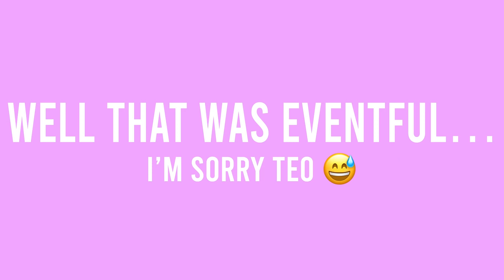SAY it or SHOT it with my BOYFRIEND